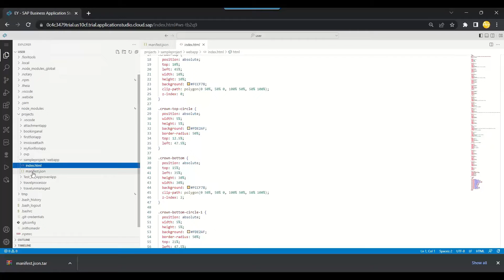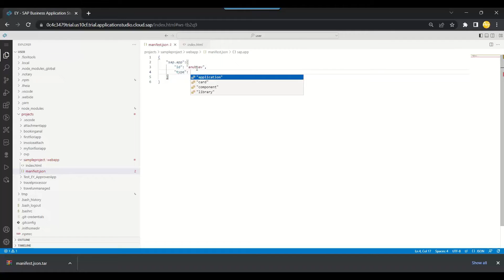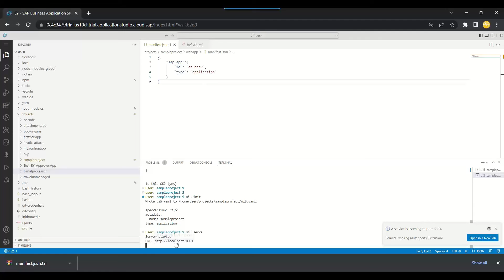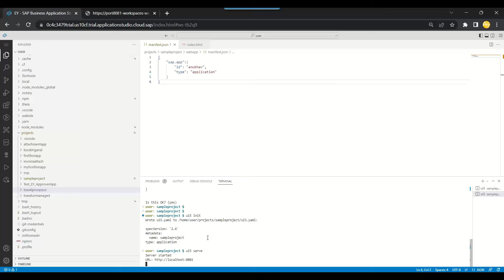How to preview HTML content in SAP Business Application Studio || BTP UI5 and Fiori Training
1. Create webapp/manifest.json file inside project directory and add below content
    "sap.app":{
        "id": "anubhav",
        "type": "application"

2. Move Index.html inside webapp folder

3. Open terminal and navigate to the directory
cd projects/Your_Project_Directory

3. Run below commands
npm init

4. Press Enter key until package.json file is created in terminal

5. Run below commands
ui5 init
ui5 serve